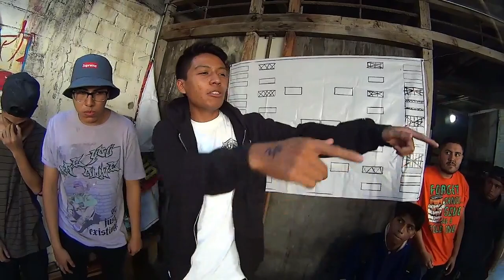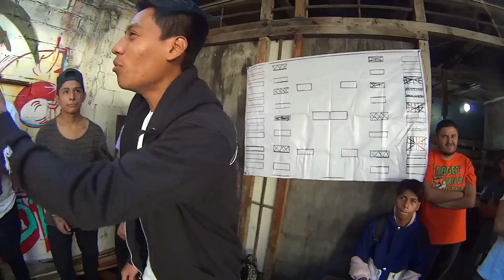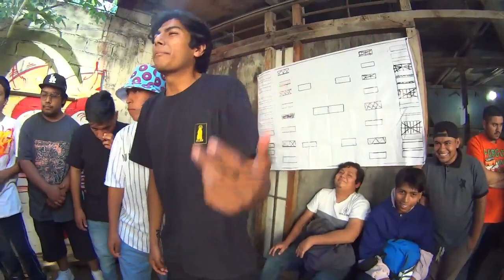BATALLAS DE RAP - SURVIVOR BATLES #1 | CYPHERS